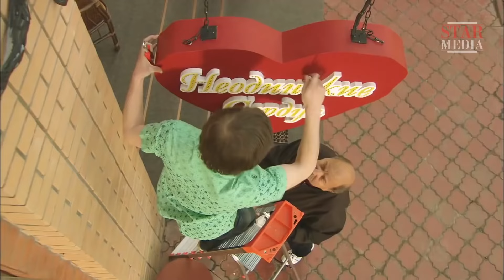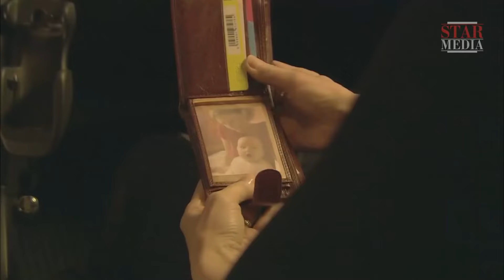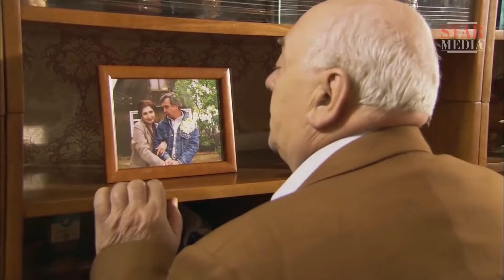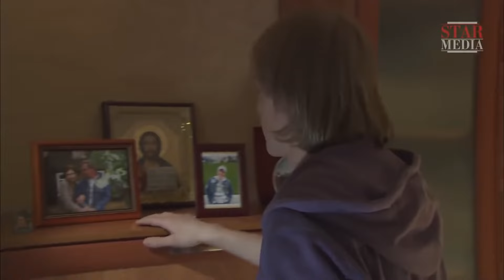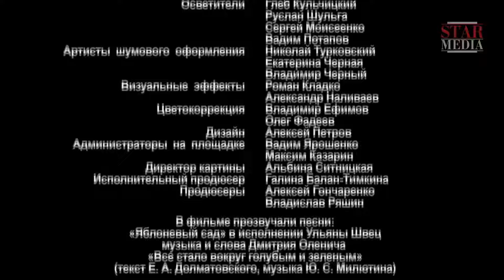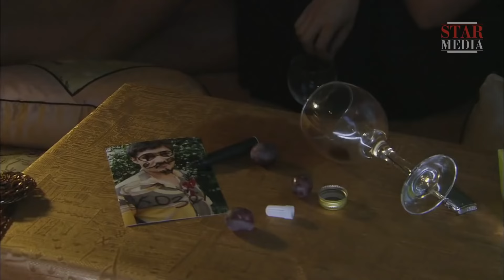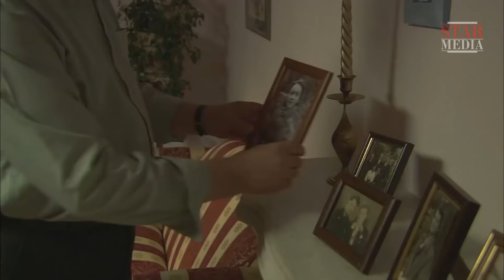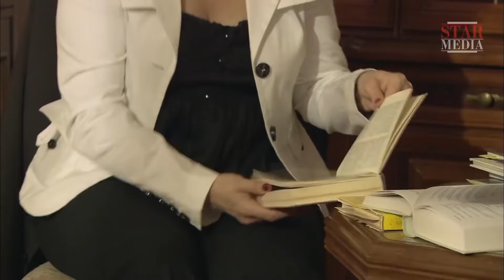ОНИ ХОДЯТ НА ФЛИРТ-ВЕЧЕРИНКИ В НАДЕЖДЕ ВСТРЕТИТЬ СВОЮ ЛЮБОВЬ! СЕРИАЛ С ПОСЛЕВКУСИЕМ! НЕОДИНОКИЕ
Действие сериала происходит в наши дни, в Москве, где в тихом переулке возле одной из центральных улиц находится кафе-клуб знакомств «Неодинокие сердца». Заведение многофункционально: помимо еды, там можно выбрать и купить книги, диски, а также получить доступ к интернету. По выходным дням здесь устраиваются флирт-вечеринки, вечера знакомств. Каждая серия - это законченная история о разных видах одиночества, и у этих историй свои герои - различных возрастов, социальных слоев. Работники кафе - сквозные персонажи -- становятся невольными свидетелями и участниками перипетий чужих жизней.